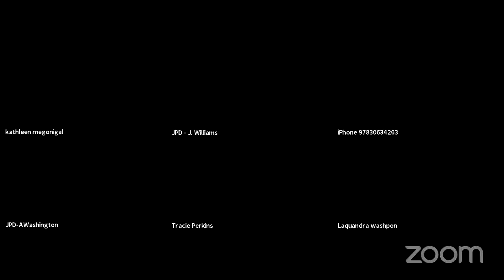202102085665 Judge Alex Kim 323rd District Court Detention Hearings